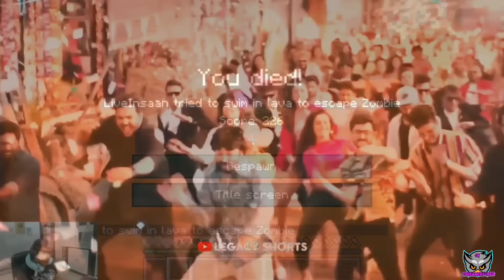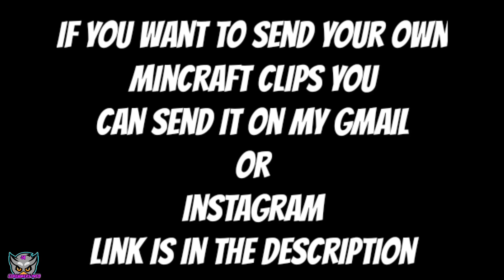NOOB VS PRO VS HACKER In Mincraft 🔴 techno gamerz, bbs, Live Insaan, Mythpat, Smartypie, gamerfleet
Video credit -

⚫rugved umbare

⚫Aman Yadav

⚫Bandon

HII
FRIENDS